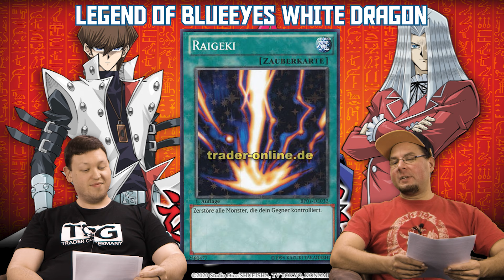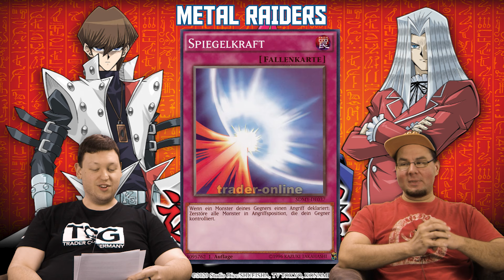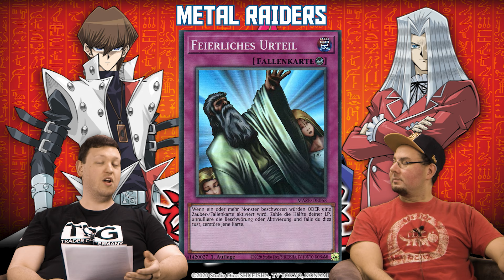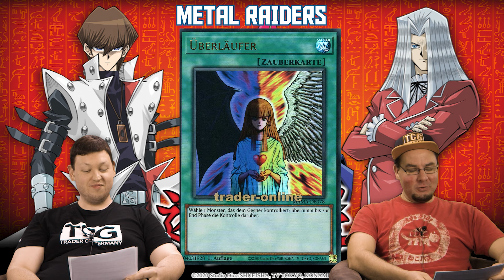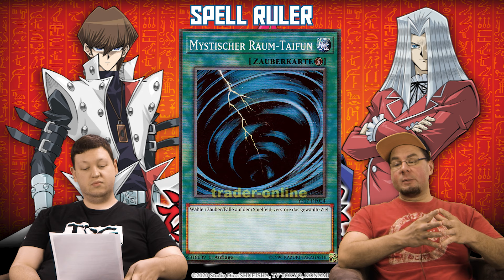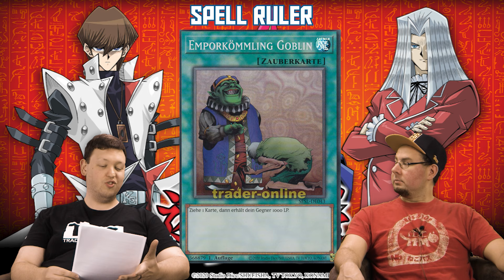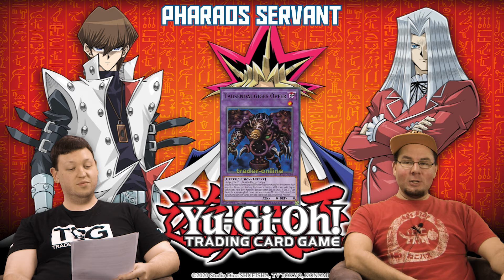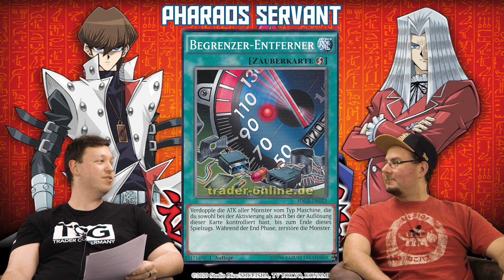YuGiOh 25th Anniversary Edition | Die besten Yu-Gi-Oh! Karten ihrer Art #37 | Trader | Review 2023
Robert & Christian stellen Euch "die besten YuGiOh Karten ihrer Art" vor. In Folge 37: "Die besten Karten der 25th Anniversary Edition"!

- Welche weiteren Karten der heutigen Kategorie sollten noch genannt werden?
- Welche weiteren Kategorien wünscht Ihr Euch?
Werdet aktiv und schreibt´s in die Kommentare!

Auf TWITCH streamen wir YuGiOh Matches immer Dienstags ab 19 Uhr - live aus dem Trading Card Super Store!